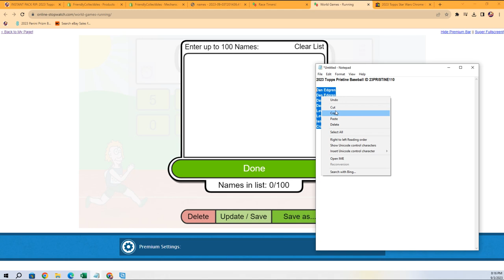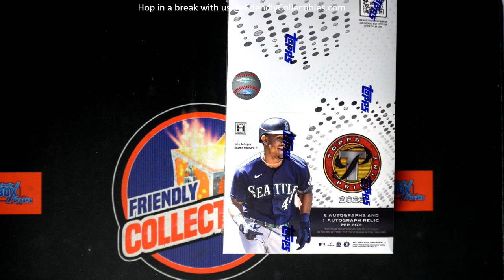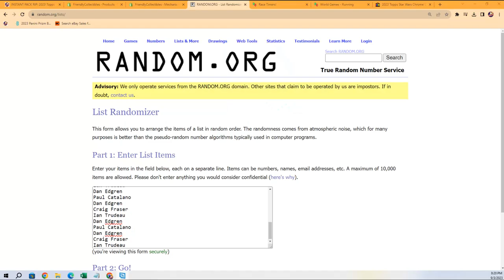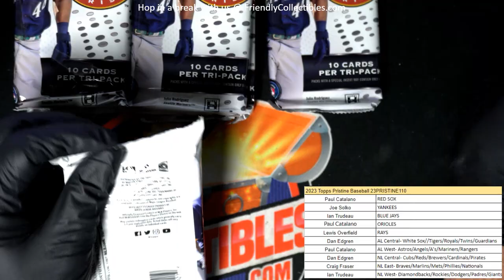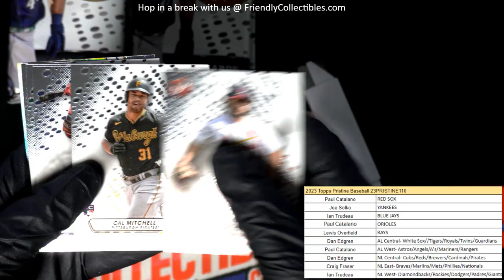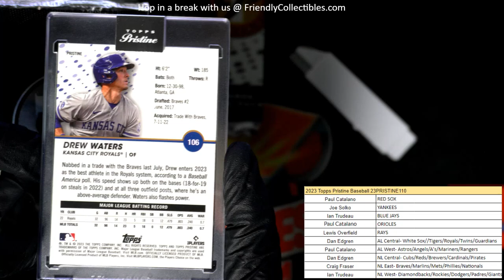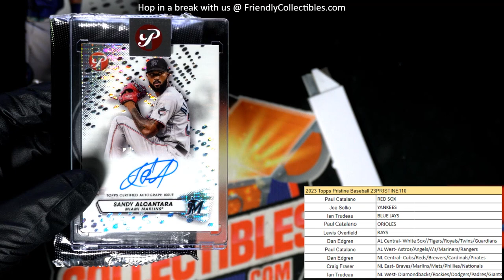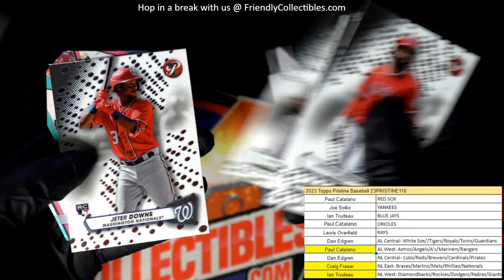2023 Topps Pristine Baseball ID 23PRISTINE110